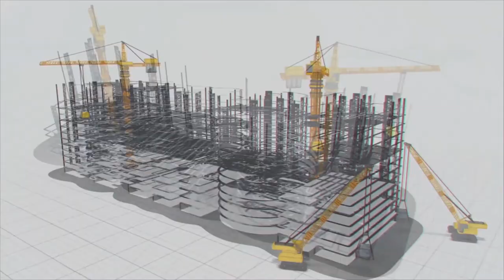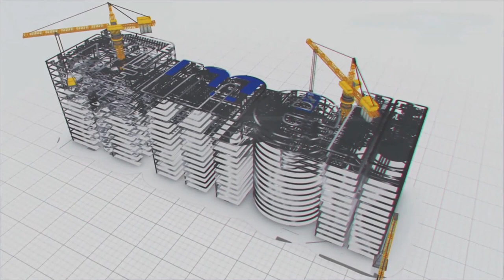ತುಮಕೂರಿನಲ್ಲಿ ಮನೆ ಮನೆಗೆ ಮೇಘಾ ಗ್ಯಾಸ್..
ಅಡುಗೆ ಅನಿಲ ದಿನ ನಿತ್ಯ ಜೀವನದ ಅಮೂಲ್ಯ ಅಗತ್ಯ… ಸಿಲಿಂಡರ್ ಬುಕ್ ಮಾಡಿ ಕಾಯುವ ಗೊಡವೆ ಇಲ್ಲದೆ ತುಮಕೂರಿನ ಜನತೆಯ ಮನೆ ಮನೆಗೆ ಮೆಘಾ ಗ್ಯಾಸ್ ತಡೆ ರಹಿತ ಅಡುವೆ ಅನಿಲ ಒದಗಿಸುತ್ತಿದೆ…

ರಾಜ್ಯದ ಪ್ರಮುಖ ಧಾರ್ಮಿಕ, ಶೈಕ್ಷಣಿಕ ಕೇಂದ್ರವೂ ಆಗಿರುವ ತುಮಕೂರು ವ್ಯಾಪ್ತಿಯಲ್ಲಿ ಜಿಲ್ಲೆಯ ಅಭಿವೃದ್ಧಿಗೆ ಪೂರಕವಾಗುವಂತೆ ಆಹಾರ ಪಾರ್ಕ್‍ ಅನ್ನೂ ಸಹ ಸ್ಥಾಪಿಸಲಾಗಿದೆ…. ಕೃಷಿ ಚಟುವಟಿಕೆಗಳಲ್ಲೂ ಮುಂಚೂಣಿಯಲ್ಲಿ ಇರುವ ತುಮಕೂರು ಜನತೆಗೆ ಮೆಘಾ ಗ್ಯಾಸ್ ಕೊಳವೆ ಮೂಲಕ ಅಡುಗೆ ಅನಿಲ ಜಾರಿ ಮಾಡುವ ಯೋಜನೆಯನ್ನು ಯಶಸ್ವಿಯಾಗಿ ಜಾರಿಗೊಳಿಸಿದೆ…

ತುಮಕೂರು ವ್ಯಾಪ್ತಿಯಲ್ಲಿ ಮೆಘಾ ಗ್ಯಾಸ್ ಹತ್ತೊಂಬತ್ತ ಸಾವಿರದ ಎಪ್ಪತ್ತಾರು ಗೃಹ ಬಳಕೆ, 115 ಹೋಟೆಲ್, ರಸ್ಟೋರೆಂಟ್ ಮತ್ತು ವಸತಿ ಗೃಹಗಳಂತಹ ವಾಣಿಜ್ಯ ಬಳಕೆಗೆ ಮತ್ತು 54 ಕೈಗಾರಿಕೆಗಳಿಗೆ ಅನಿಲ ಒದಗಿಸುವ ಮೂಲಕ ತುಮಕೂರಿನ ಅಭಿವೃದ್ಧಿಗೆ ಸಾಥ್ ನೀಡಿದೆ…

ಗೃಹ ಬಳಕೆ ಮತ್ತು ವಾಣೀಜ್ಯ ಬಳಕೆ ಸರಬರಾಜಿನ ಜತೆ ಜತೆಗೆ ಮೂರು ಸಿ.ಎನ್.ಜಿ. ವಿತರಣಾ ಕೇಂದ್ರಗಳನ್ನೂ ಹೊಂದಿರುವ ಮೆಘಾ ಗ್ಯಾಸ್ ಒಟ್ಟಾರೆ ಹತ್ತೊಂಬತ್ತು ಸಾವಿರದ ಇನ್ನೂರ ನಲವತ್ತ ನಾಲ್ಕು ಸಂಪರ್ಕಗಳನ್ನು ಹೊಂದಿ ಯಶಸ್ವಿಯಾಗಿ ಮುನ್ನಡೆದಿದೆ.